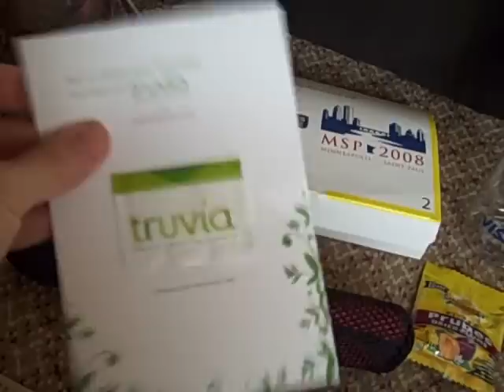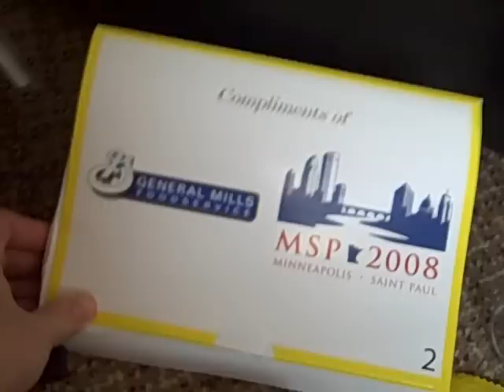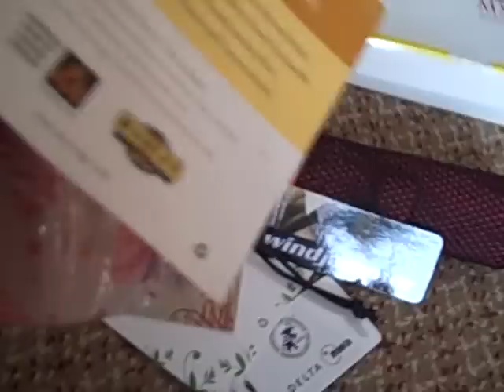Inside an RNC Goodie Bag | KQED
KQED reporter John Myers shares the contents of the goodie bag he received while covering the 2008 Republican National Convention.